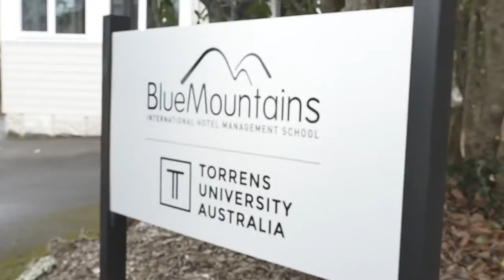ผู้ชนะ Australia Culinary Competition จากเวียดนาม เยี่ยมชมโรงเรียนบริหารธุรกิจบริการในออสเตรเลีย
รัฐบาลออสเตรเลียเฉลิมฉลองอาหารออสเตรเลีย โดยมอบหมายให้สถานกงสุลออสเตรเลียประจำประเทศเวียดนามจัดงานอีเว้นท์หลากหลายประเภททั่วประเทศ หนึ่งในนั้นคือ การแข่งขันทำอาหาร TASTE of AUSTRALIA Culinary Competition ประจำปี 2016 โดยผู้ชนะ 2 คน Ngoc Hung Le และ Thanh Khoan Nguyen ได้เดินทางไปสัมผัสประสบการณ์ที่ Blue Mountains International Hotel Management School (BMIHMS) และ William Blue College of Hospitality Management (WB) สองโรงเรียนบริหารธุรกิจบริการและศิลปะการประกอบอาหารชั้นนำในออสเตรเลีย

ข้อมูลเพิ่มเติมเกี่ยวกับ BMIHMS และ WB ติดต่อ เอกธนา เอ็ดยูเคชั่น เซอร์วิสเซส โทร.